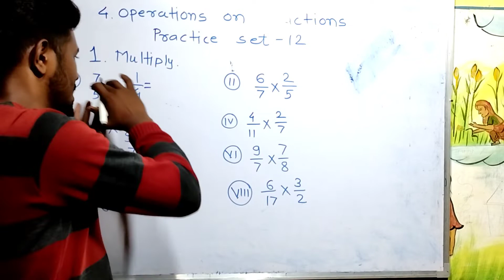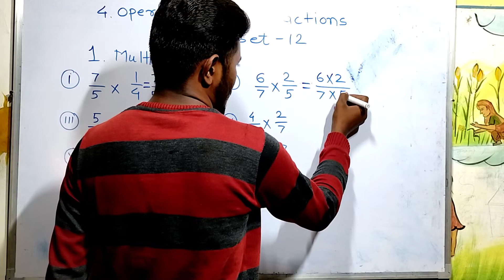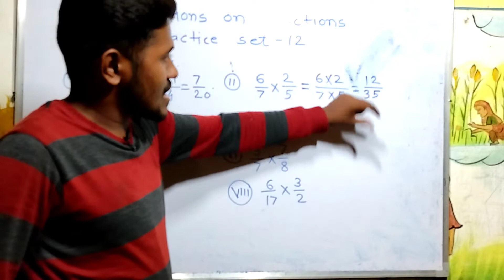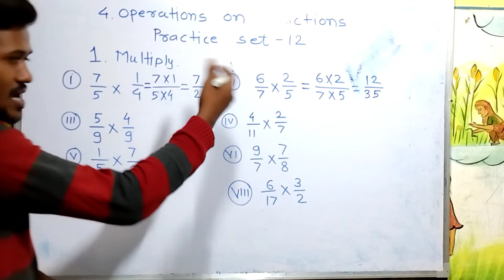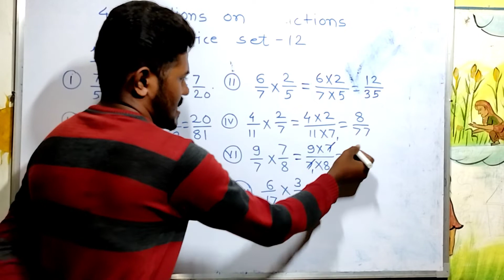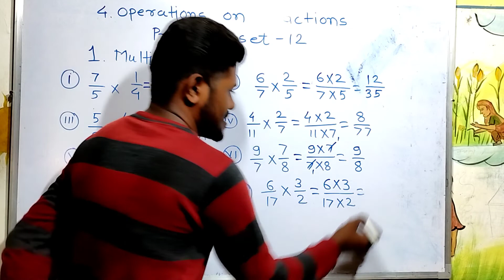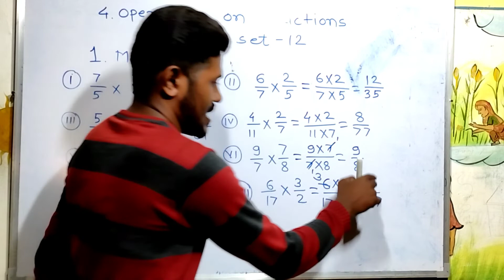class-6|math|4.operations on fractions|practice set-12|maharastra state board